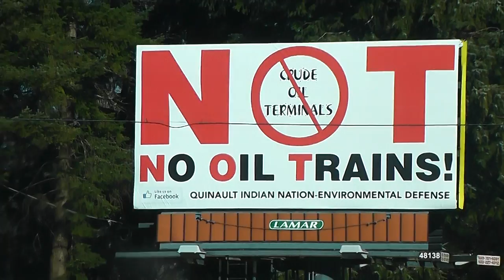No Oil Trains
Wa st People Do not want the toxic oil trains to come to our Ports, One spill is so toxic to the water, This stuff will kill the earth ...NOT CREATE JOBS LLB
is this what people want in their towns Wa st People Do not want the toxic oil trains to come to our Ports, One spill is so toxic to the water, This stuff will kill the earth ...NOT CREATE JOBS LLB